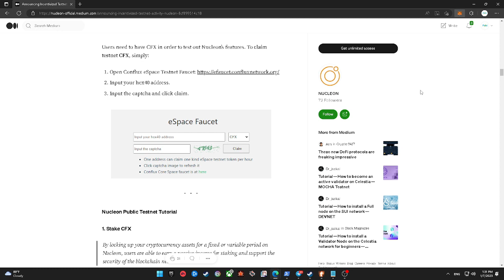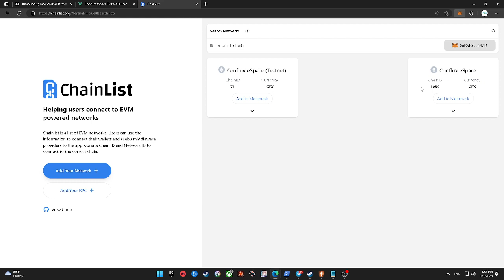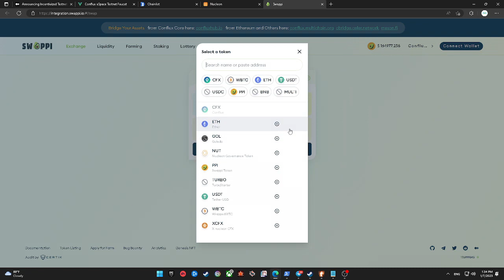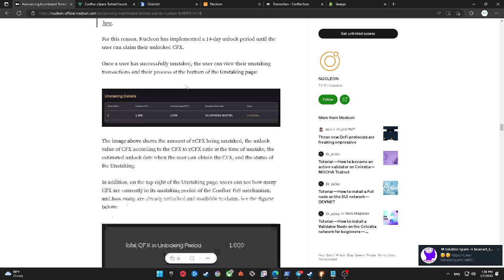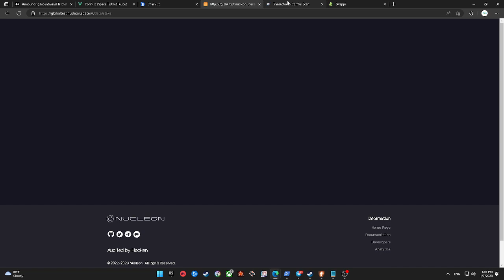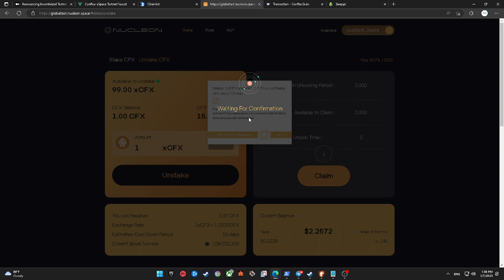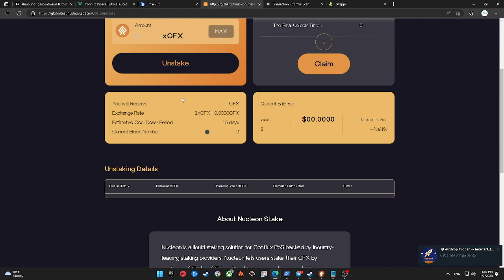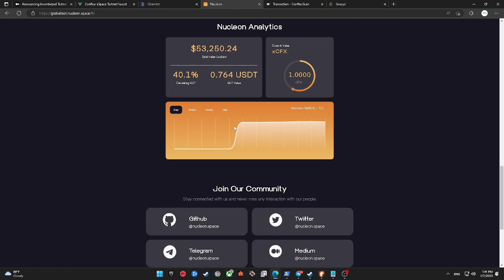Nucleon Testnet Tutorial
Faucet Token